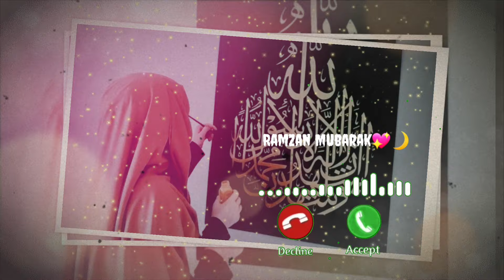Coming soon Ramzan Ringtone Status | Ramzan Mubarak Whatsapp Status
Ramzan Mubarak Status/Ramzan Mubarak Whatsapp Status